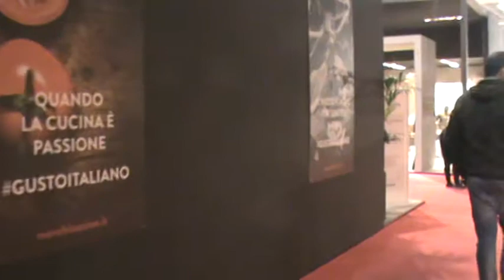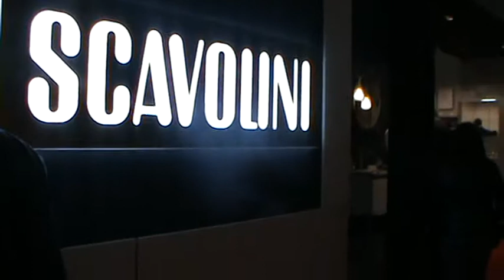Cucine a Roma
Un percorso per vedere le migliori cucine d'arredamento presenti nella capitale.